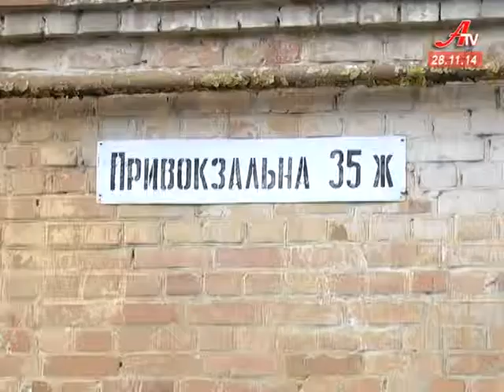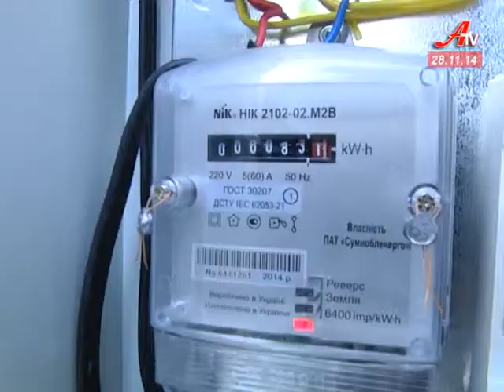Заводу немає, мережа електроживлення залишилася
П’ять років тому сумський рафінадний завод збанкрутував. Відтоді зо два десятки будинків по вулиці Привокзальній, підключених до мереж ЧРЗ, споживають безкоштовну електроенергію, бо платити за послугу просто нікуди. Аби виправити ситуацію, «Сумиобленерго» та мерія взялися встановлювати персональні лічильники. Що вже зробили, далі в сюжеті.